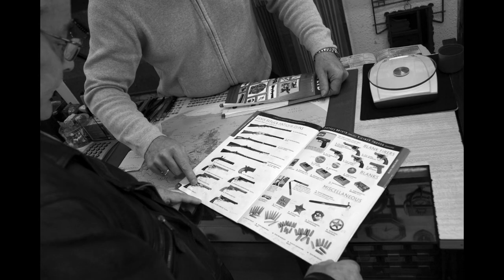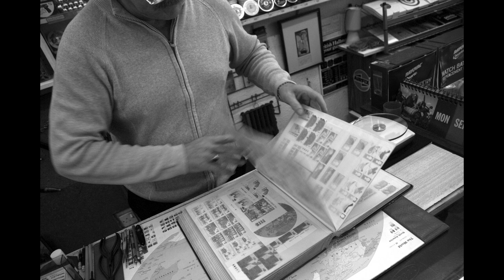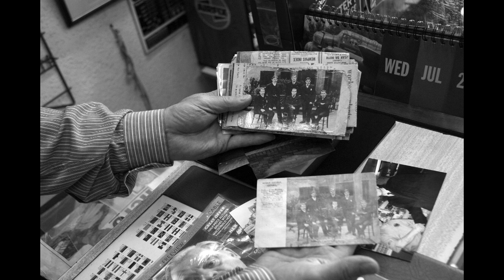Laygate Stories - Gordon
Gordon has been in business on Frederick St for 28 years, selling all manner of goods. "There's an old saying that if you can't get what you are looking for in Frederick Street then they don't make it." He now has a range of hobby items, military memorabilia and specialises in mounting medals for veterans of recent wars.

This film is part of 'Laygate Stories' - a multimedia project that portrays, in their own voices, the lives of those living and working in the Laygate area of South Shields on Tyneside, in the north-east of England. It is produced by Peter Fryer and David Campbell, and is part of an Arts Council England funded commission ('Homelands') organised by the Side Gallery in Newcastle.

The work is centred on the diverse community along Frederick St and the Laygate area. This is a vibrant area made up of indigenous north-easterners, a long established Yemeni community -- who were once migrants but now includes second and third generation British citizens -- as well as people from Angola, Bangladesh, the Congo, Iran, Jordan, Palestine, Poland and Somalia.

Through existing contacts and friendships within the community, we are documenting the daily interactions of the different social groups that constitute this community. The work does not profess to be an all encompassing overview of the area but uses short photo-films to give people a platform to express their everyday thoughts, feelings and concerns, and to reflect on their place within the community.

This project builds on our earlier work in this area, especially the ten-minute photo film 'The Boarding House'. It is also inspired by The New York Times 'One in 8 Million' project, which uses sound and images to introduce characters in that city. Their purpose was to showcase "ordinary people telling extraordinary stories, of passions and problems, relationships and routines, vocations and obsessions."

We have endeavoured to show the everyday, believing that this gives an insight into the extraordinary things people have to offer and the different histories they have to tell. We have also ensured that those who volunteered to speak are involved in the way their stories are produced.

We are grateful to the Side Gallery, the Arts Council England, and the Baring Foundation for support.